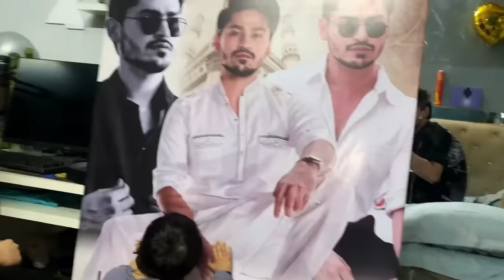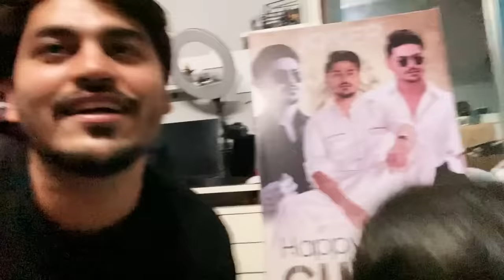S8UL REACTION ON MY FIRST SNEAKER 😝 | Dinner Pe Gaye Dhaba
S8UL 💗

Joker ki haveli !